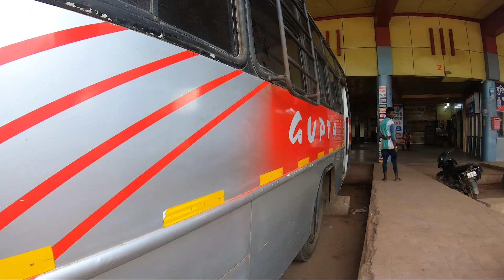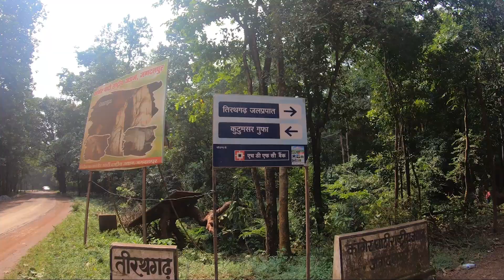Tirathgarh falls | best places to visit in Chhattisgarh| Incredible India ❤ EP5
Hello Makalea we have started our new trip Incredible India trip, we are going up to north east India and exploring each and every place. in this video we we entered Chhattisgarh but I am afraid of the problems there, visited Tirathgarh falls with local tribes and enjoyed